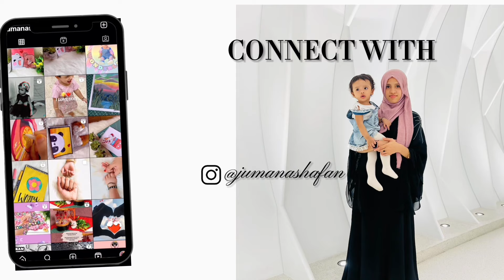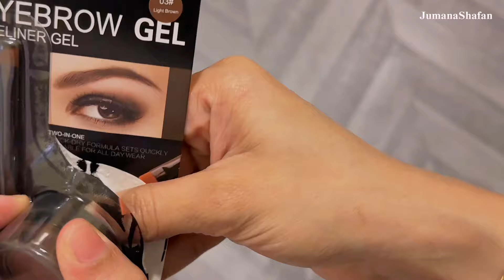Shopping Haul | day to day shopping haul